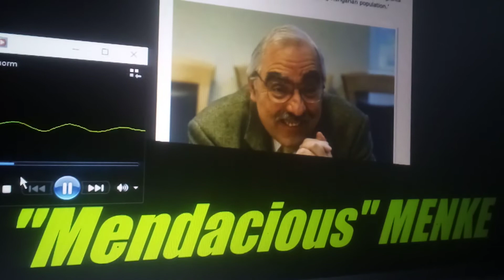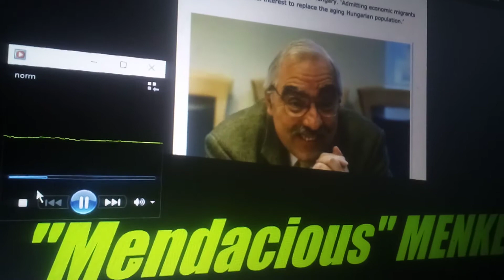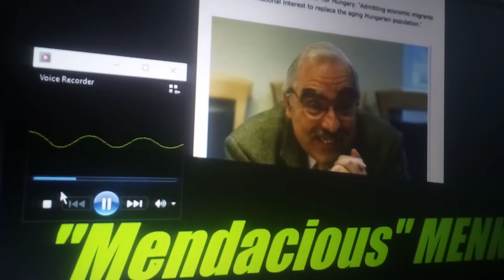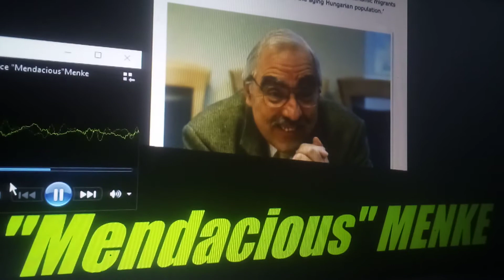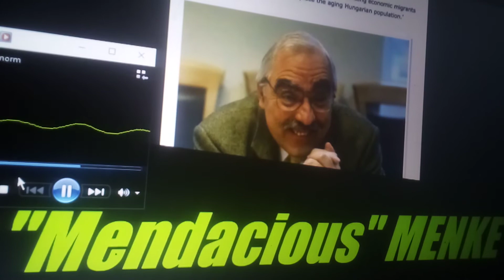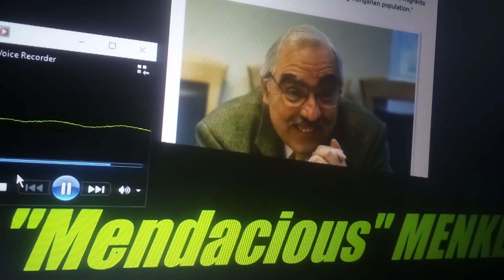Bruce "Mendacious" Menke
I hope this video is intelligible enough for you Bruce